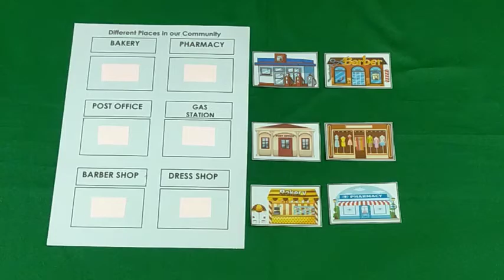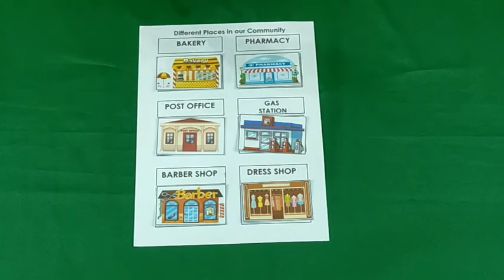Week 4- Monte Mat Diff. Places in our Community PART 2 (Prep)